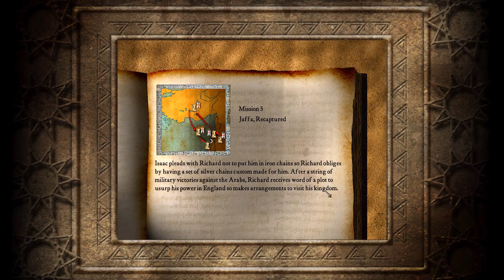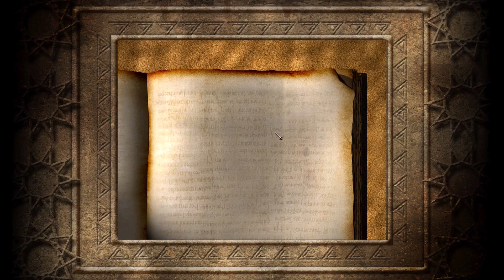Stronghold Crusader HD Indonesia - Historical Campaign - Jaffa, Recaptured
Mainin game stronghold crusader HD Bahasa Indonesia.
Stronghold crusader adalah game jadul genre strategy, sekarang sudah dibuat versi HD nya guys. Nah, kita bakalan mainin campaign yang dimana namanya adalah Crusader Trail. ada banyak misi dan banyak musuh yang harus dihadapi buat namatin game ini.